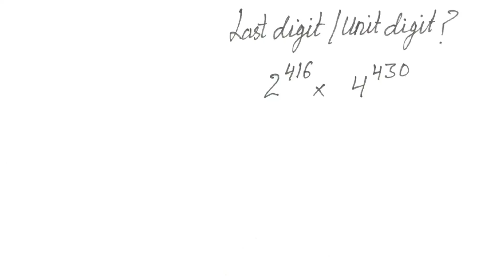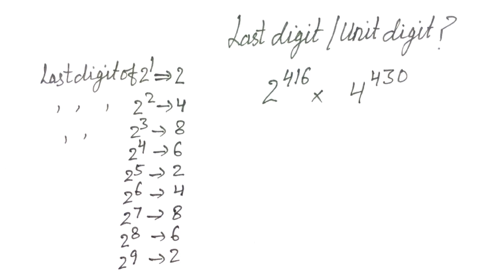Last digit/ unit digit of 2⁴¹⁶ × 4⁴³⁰ is ?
Find the last digit / unit digit of 2⁴¹⁶ × 4⁴³⁰ is ?
How to find unit or last digit